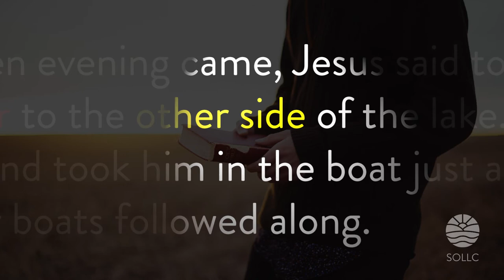Lectio Divina: Mark 4: 35-41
Need to slow down for a few minutes? Would you like to create some space away from the noise in order to hear God speak directly to you?

Join Josh Gaffga as he leads you through the ancient prayer practice of 'Lectio Divina'. Practiced by followers of Christ since the 3rd century, Lectio Divina, or Divine Reading, is a way to read the Bible and have a conversation with God about what God is speaking to you through the reading. Think of it as Christian meditation - like the popular Calm or Headspace apps, with a focus on Scripture.

Combined with music and easy to follow instructions, this video is a great introduction to anyone new to this prayer practice. If you have practiced Lectio before, feel free to start the video at 3:30, after the introduction is finished.

One of the ways we invite you to interact with this video, if you choose, is to leave a comment sharing what word, phrase, or image stood out to you, and any other thoughts about what God is speaking to you.